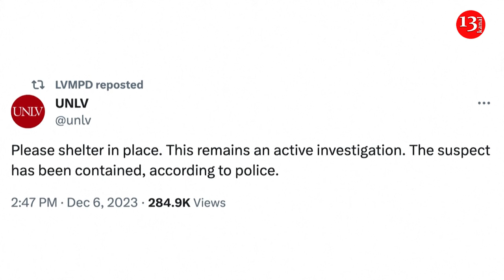Las Vegas shooting suspect located and deceased according to police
Las Vegas police on Wednesday (December 6) said a suspect was dead after they responded to reports of a shooting on the local campus of the University of Nevada, adding that there appeared to have been multiple victims.

The Las Vegas Metropolitan Police Department, in a statement posted to the social media platform X, did not elaborate on the circumstances of the incident, or the number or condition of the victims. It urged residents to avoid the area.

Police said the incident occurred around Beam Hall, a campus building that houses the business school and other facilities, adding, "there appears to be multiple victims at this time."

The University of Nevada, Las Vegas (UNLV) campus, located less than two miles east of the Las Vegas Strip, has a student enrollment of some 25,000 undergraduates and 8,000 post-graduates and doctoral candidates.